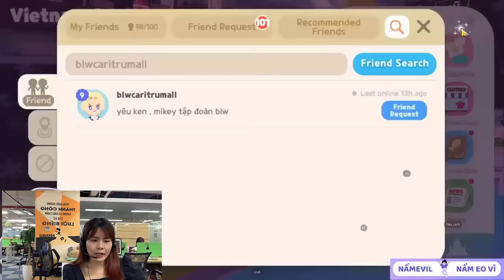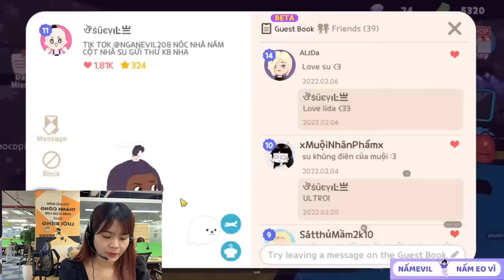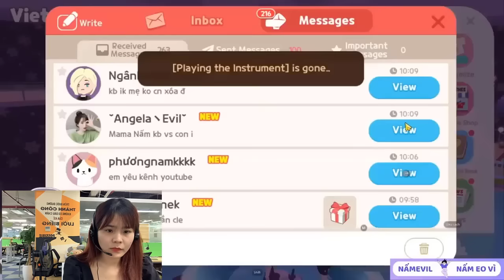Thử thách câu cá trên hoang đảo trong PlayTogether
Nấm cảm ơn mọi người đã yêu quý và ủng hộ Nấm trong suốt thời gian qua. Đây là kênh Youtube duy nhất của Nấm. Chúc cả nhà xem phim thật vui vẻ... ;-)))
Lịch Live: 9h00 thứ 3,5,7 hàng tuần
MBBank: 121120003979 - KHAU THI NGA - Ngân hàng TMCP Quân Đội
Link tham gia Group FB:
 / playt.  .
© Bản quyền Thuộc về NẤM EO VÌ - Không Copy và đăng tải lại dưới mọi hình thức.
Chúc các bạn xem clip này và chơi game vui vẻ nhé !